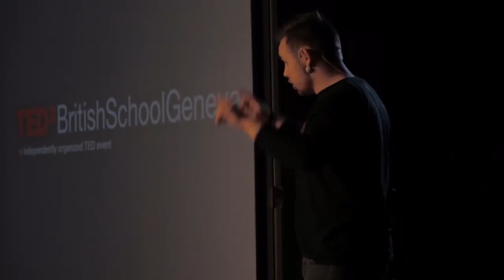Big dreams | Cameron Parker | TEDxBritishSchoolGeneva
The 'Elite Motivator' Cameron has made an impact on all across the UK through powerful motivational speeches. From a challenging childhood to becoming the first person in his family to earn a degree, whilst battling with Dyslexia and ADD, he continues to inspire and deliver thought provoking talks. Cameron has made an impact on all across the UK through powerful motivational speeches and his ability to tailor his talk to the recipients. Very few can talk to 7 year olds in a private school then go on to talk in a prison then host an event in front of 1,000 people! From a challenging childhood to becoming the first person in his family to earn a degree, whilst battling with Dyslexia and ADD, Cameron continues to inspire and deliver thought provoking talks. This talk was given at a TEDx event using the TED conference format but independently organized by a local community.